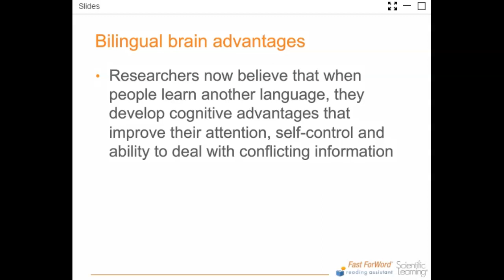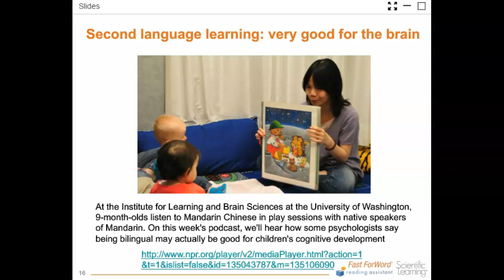Bilingual brain advantages